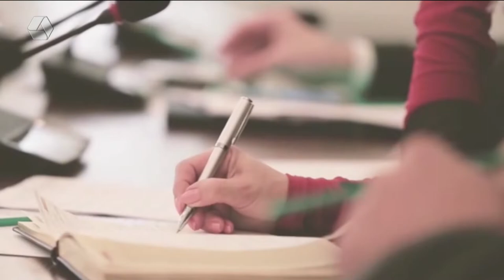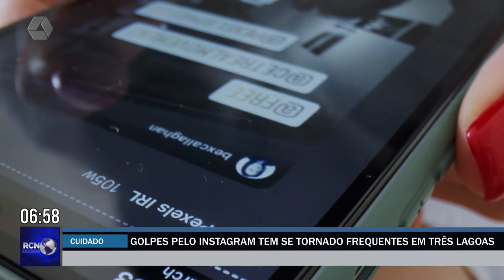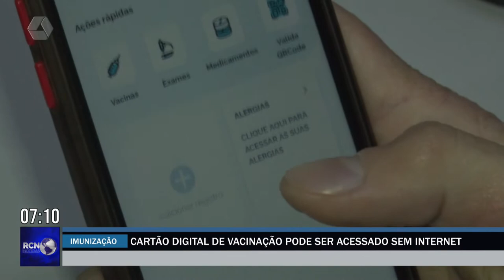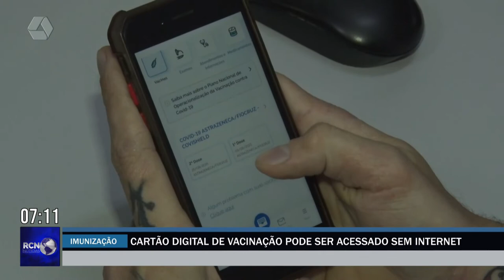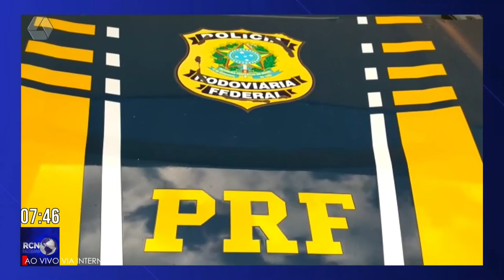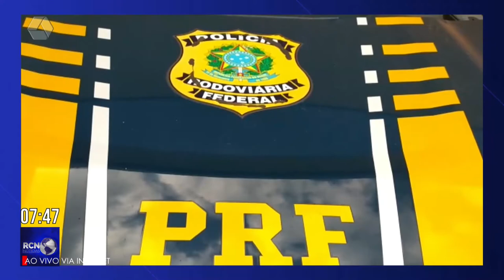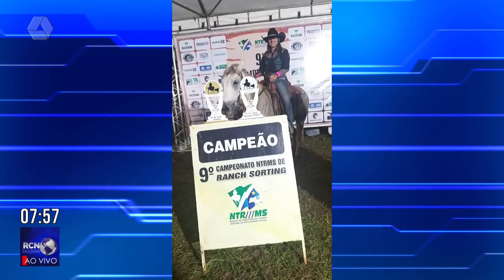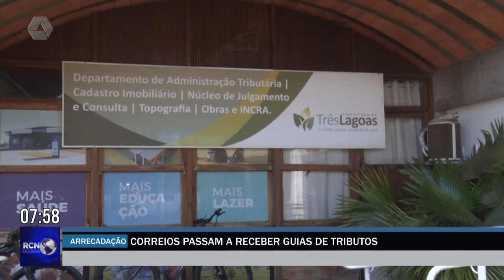RCN Notícias 17/05/2022